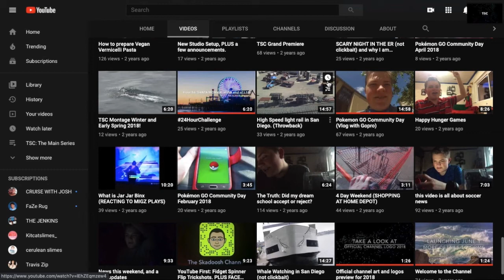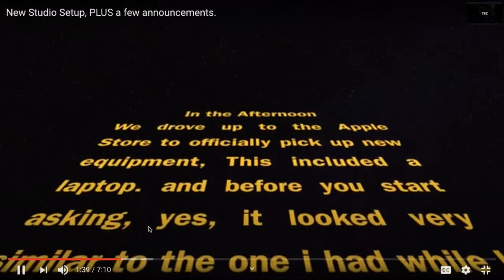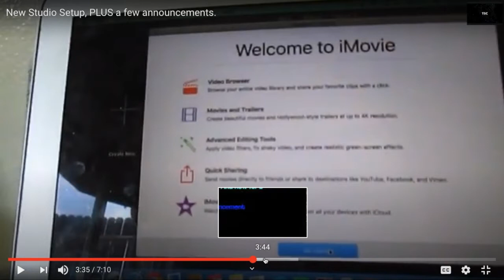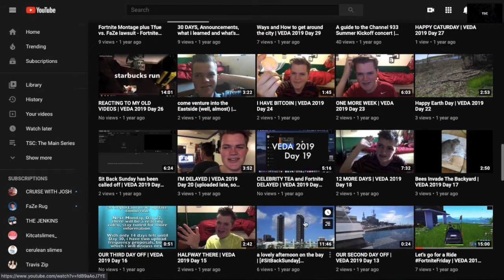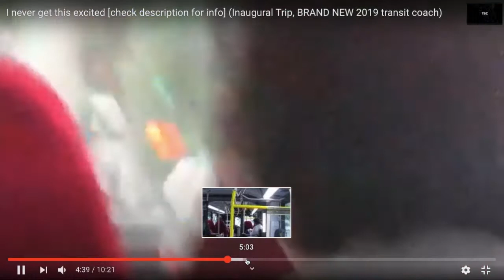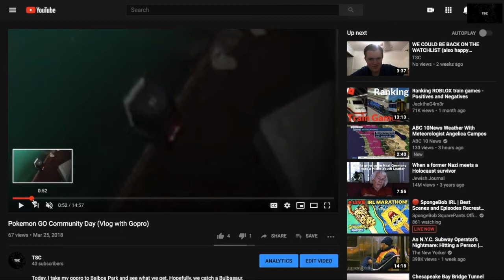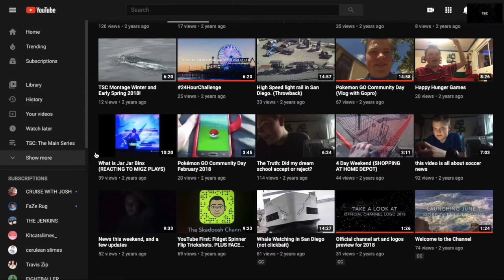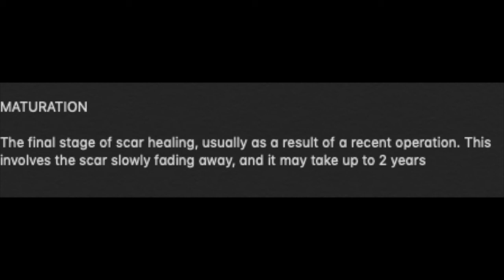40 Subscriber special - [Week 45]